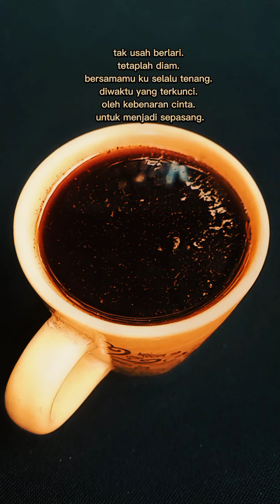couple (@gembusgorengdiglepungi @ )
dua puisi dan kata bijak

music = melody oleh leifee ( aplikasi editor capcut)